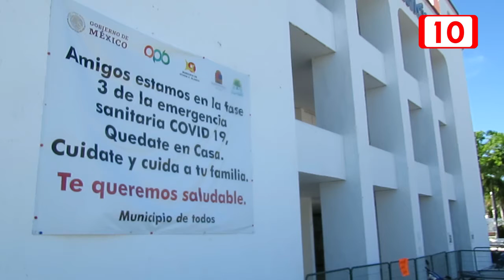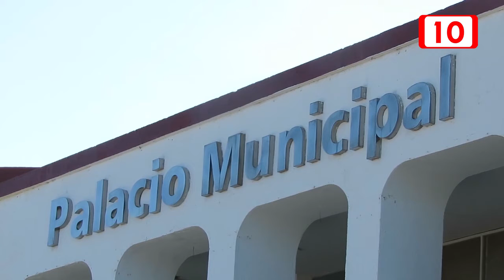Ayuntamiento Othon P. Blanco sin estrategias para retorno de labores